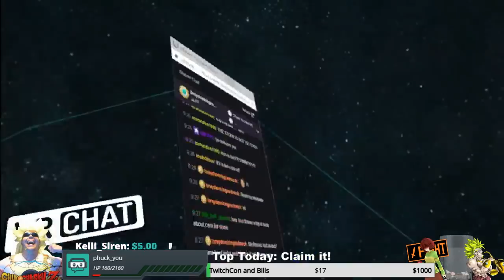Kuwabara chills before RP! | VRchat!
In todays episode, Kuwabara chills with some friends and peeps before the RP begins! We get to mess with kuri, and then Megameta, spiffy, Prophet, and midnight appear alongside a dissapointment. Also, a double Lumi meeting?
Also, the most revealing VRtale Spoiler yet!